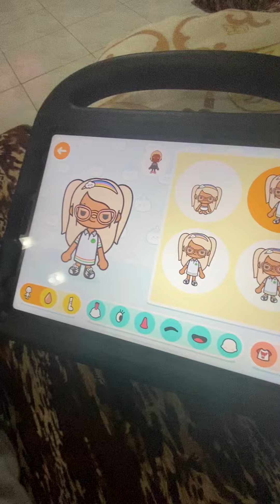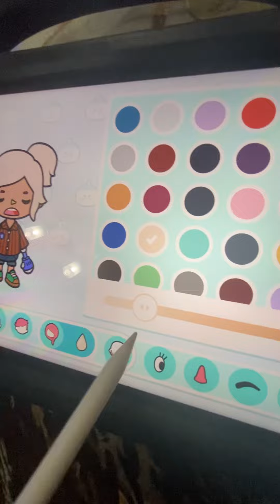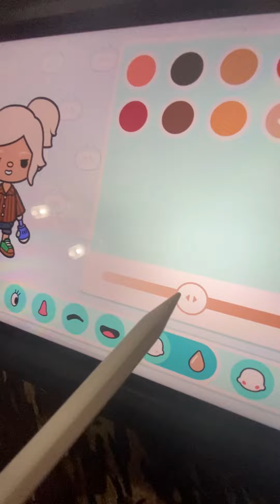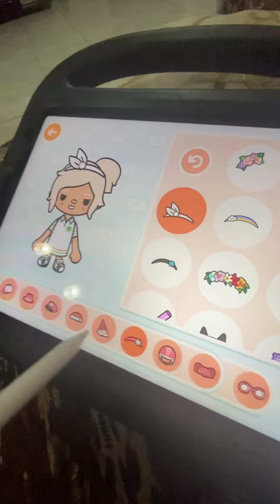Making me in toca boca (Toca! Talk-A-Rina)